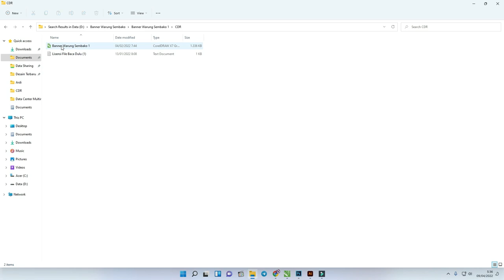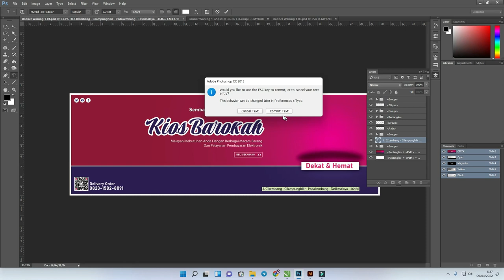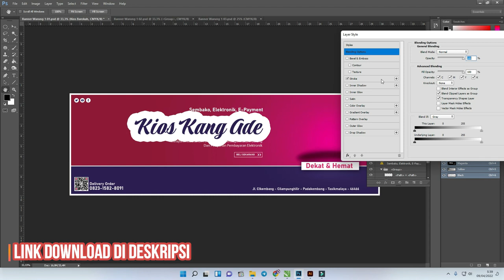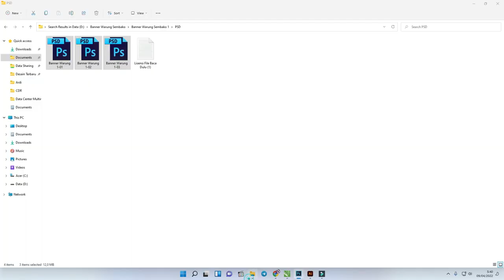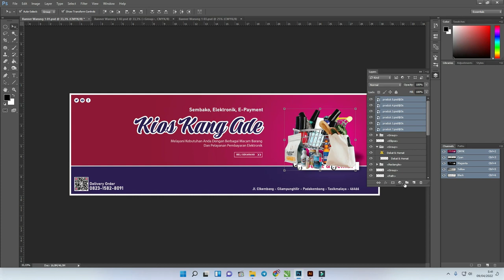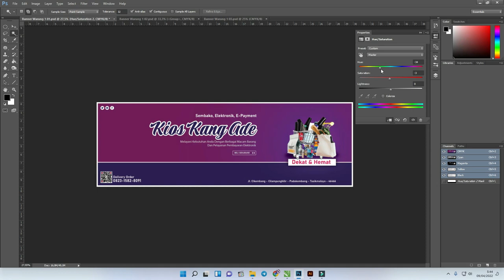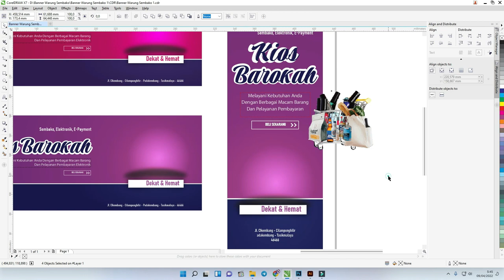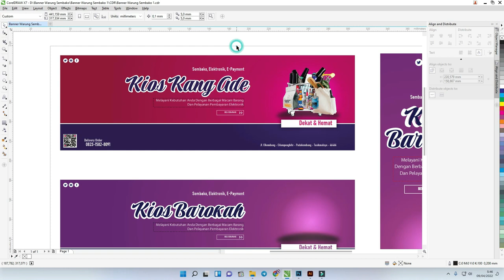[Free .CDR & PSD 01/07] : Download Desain Spanduk Warung Sembako CDR CorelDraw Gratis